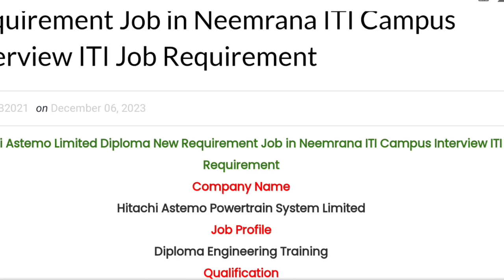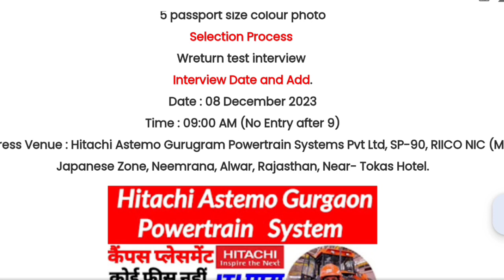Hitachi Astemo Powertrain System Limited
apprenticeship_ITI _vecancy_2022